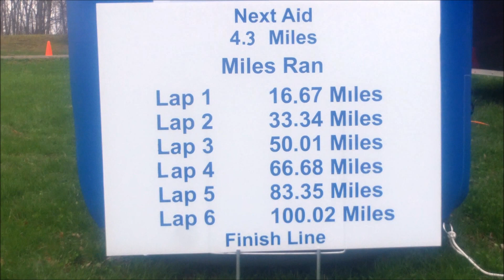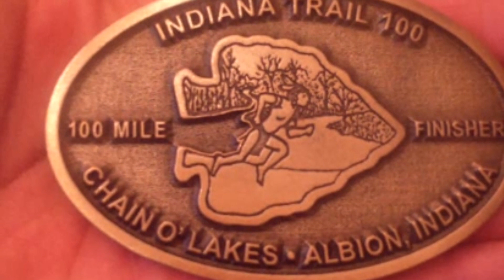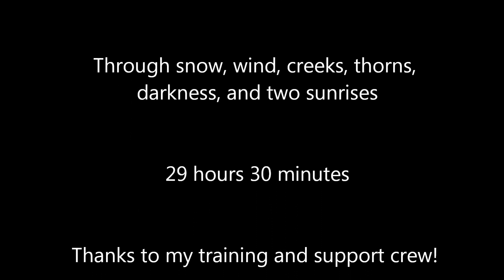Indiana Trail 100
Indiana Trail 100 Mile Ultra Marathon at Chain O Lakes State Park in Albion, Indiana April 20-21, 2013. What a fantastic race with super volunteers, race directors, support crews, sponsors, and of course my family and friends! Hope you enjoy the video.